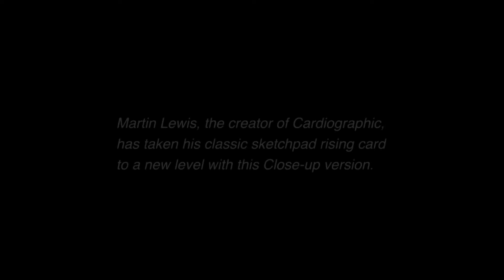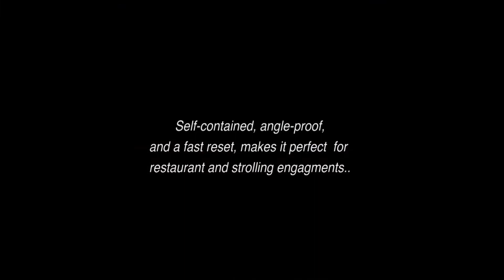Close-up Cardiographic by Martin Lewis ::MagicSoul